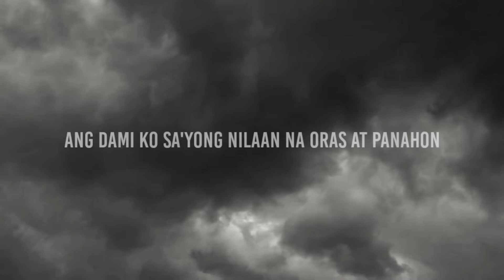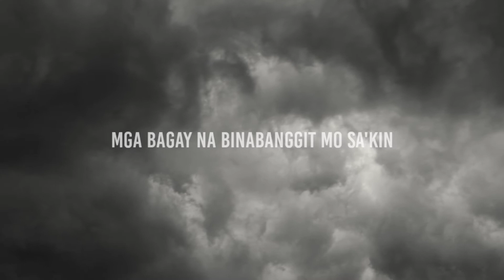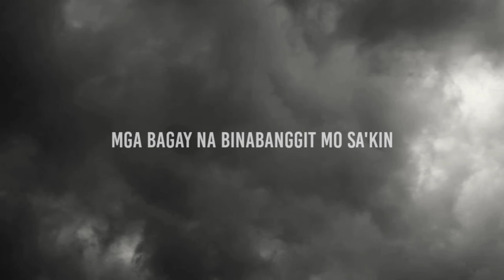Taka | CJ, RA, riku (prod. Vovo)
visuals/edited by: Richmond Lander Bugay, CJ Jimenez
audio/mixing by: CJ Jimenez